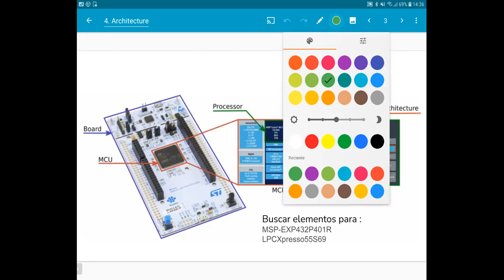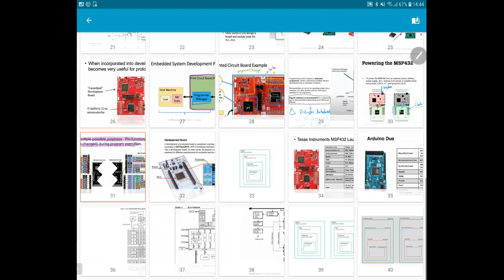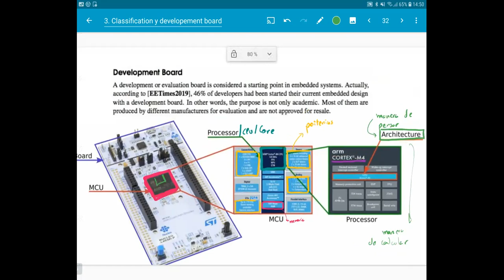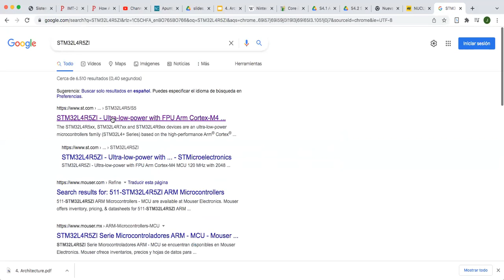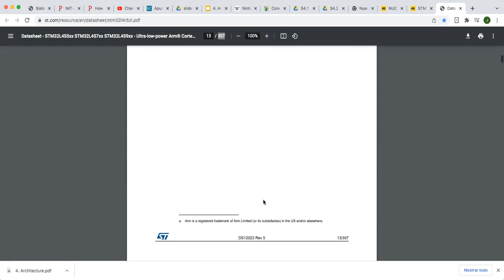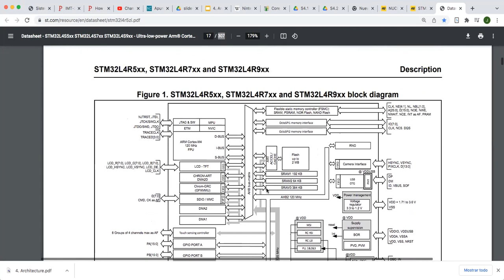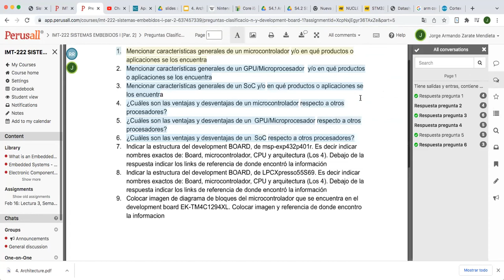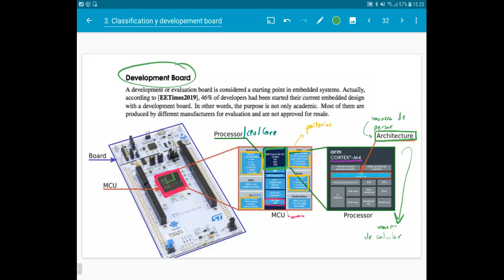Embebidos 2022-02-15 V3.1 Board parte 2. Core y Arquitectura de un uC